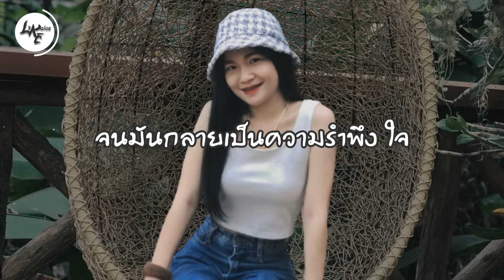SARAN - ไม่พอสำหรับความรัก ft. THAOWANZ [เนื้อเพลง]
ต่อให้มีทุกสิ่ง และทุกอย่าง
มันก็ยังไม่พอสำหรับความรักที่มี
ความจริงมันช้ำใจ อยู่ข้างใน
ไม่สามารถที่จะรับรู้ อะไรสักสิ่ง

มันคืออะไรความรัก

ฉันมีทุกอย่าง แต่กลับไม่มีความรักเหมือนกับคนอื่นบ้าง
ฉันพฤติกรรมดูประหลาด ฉันมีสองคนอยู่ในหนึ่งร่าง
และก็ทำความเข้าใจว่าวัตถุที่เราเห็นไม่ได้มีเพียงหนึ่งด้าน
ฉันไม่ค่อยแคร์สายตาของคนอื่นมาก
และฉันก็เป็นคนที่มันรู้สึกยาก และความรักเป็นยังไงฉันก็อยากรู้สึกบ้าง

นี่มันก็นาน ฉันไม่ได้สัมผัสกับความรัก
ใช่ฉันดูดีแต่สุดท้ายก็ระเบิดมันฉันเหมือนกับประทัด
ฉัน เคย อัตคัด ฉัน เคย ดูอัปลักษณ์
แต่ว่าสุดท้ายฉันก็ผ่านมันมาได้ใช้เวลาเพียงไม่นานหลังจากวันนั้น

วันที่ฉันเสียใครคนนึง ไป
จนมันกลายเป็นความรำพึง ใจ
ฉันเลยไม่กล้าจะไปดึง ใคร
เพราะว่าเส้นความสัมพันธ์มันจะตึง ไป

ฉันไม่เอาไหนเป็นคนลืม ไว
พาราสองเม็ดที่ฉันกลืน ไป
เพื่อให้คืนนี้ฉันได้นอนหลับฝันดี
และก็เรื่องที่คิดมากจะได้ลืม ไป

เหนื่อยมันก็เหนื่อยแต่ว่าฉันก็ต้องทน
อยู่ตัวเดียวเลยไม่แปลกที่ต้องจม
ฉันไร้ความหมายเหมือนอากาศเหมือนช่องลม
ปัญหาร้อยแปดประการแต่ว่าฉันก็ต้องชน

ฉันใข้ชีวิตแต่ละวันเหมือนกังหัน
รวมถึงเรื่องในอดีตที่ตอนนี้มันยังฝัง
ฉันพยายามบอกตัวเองว่าวันหลัง
ต้องเข้มแข็งมากกว่านี้ใช้ความคิดเรารังสรรค์ ซะ

มันก็ยังไม่พอสำหรับความรัก ที่มี

ฉันแค่อยากจะเจอใครสักคน
อยากรู้ว่าคนนั้นใคร
คนที่จะทำให้หัวใจฉันรน
ที่เค้าสามารถที่จะทนฉันไป

แต่ว่าตอนนี้คือหัวใจฉันปลง
บางทีเธออาจจะอยู่บนนั้นไง
ความรู้สึกหมุนอยู่ด้านในน้ำวน
ปล่อยให้มันลงค่อย ๆ จมน้ำตาย